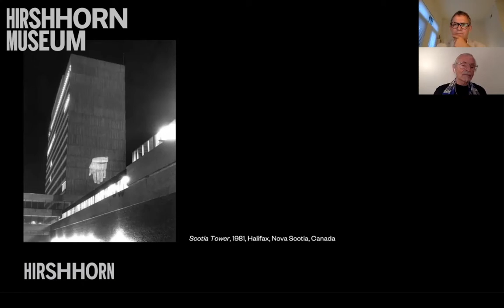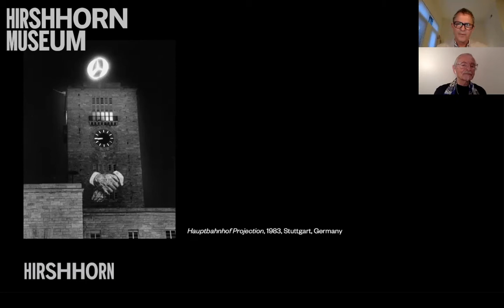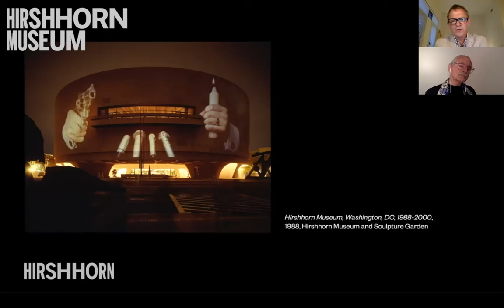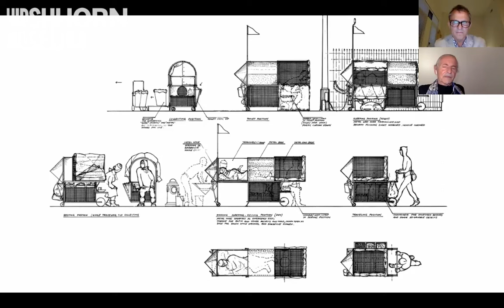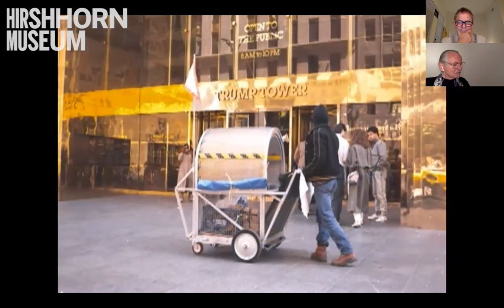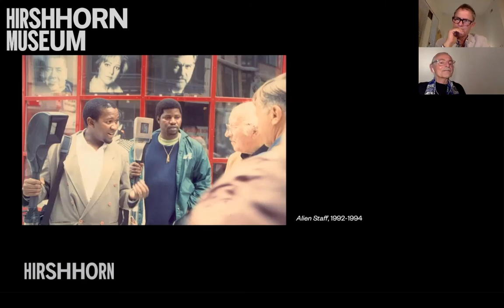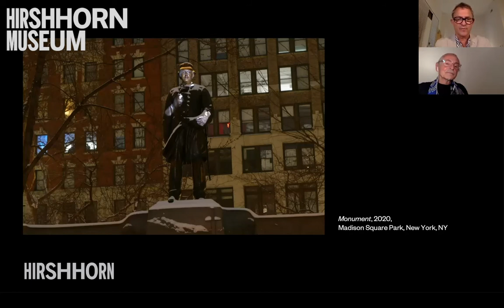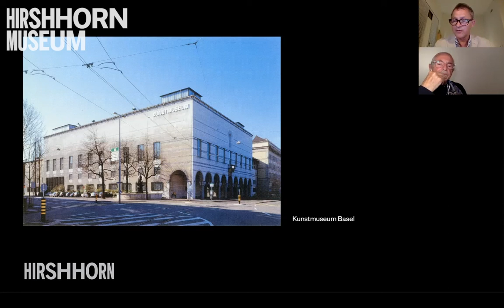On Art and Public Space: Artist Talk with Krzysztof Wodiczko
“Monuments can be used for the living.” – Krzysztof Wodiczko, The New York Times

Polish-born artist Krzysztof Wodiczko joined Hirshhorn chief curator Stéphane Aquin to discuss his decades-long practice of using art to democratize and reimagine the meaning behind public spaces and monuments.

Wodiczko is celebrated for his large-scale projections that address such themes as war, conflict, surveillance, trauma, and memory. His work is informed by his lived experiences: his history of fleeing Poland during World War II as a child; his earliest memories of returning to the ruins of Warsaw after the conflict; and of being an artist under Soviet-ruled Poland until fleeing to Canada in 1977. By using the façades of buildings and monuments as backdrops for his work, Wodiczko interrogates the construction of collective memory and history while reconsidering the meaning of public space. In a career spanning four decades, he has realized more than 80 of these public projects all around the world. Wodiczko is currently Professor-in-Residence of Art, Design, and the Public Domain at Harvard University.

In the late 1980s, Wodiczko worked with the Hirshhorn to develop a new project for its uniquely curved building. Hirshhorn Museum, Washington, DC, 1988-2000 first debuted in October 1988, and was restaged in 2018 to coincide with the exhibition Brand New: Art and Commodity in the 1980s. The 68-foot projection spans the building’s three-story façade and features symbolic images that speak powerfully to socio-political issues of both the 1980s and the present day. While referring to such widespread debates as political rhetoric, reproductive rights, and the death penalty, it also alludes to the power of mass media to convey ideologies.